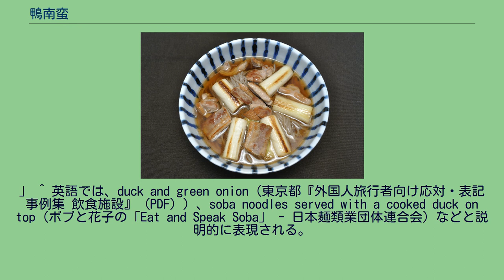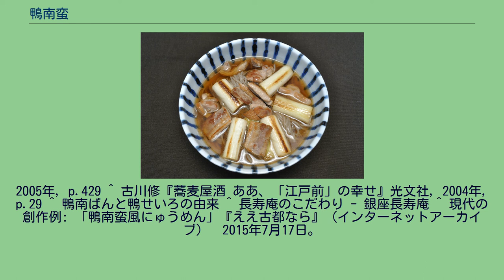鴨南蛮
鴨南蛮の参考画像 鴨南蛮（かもなんばん、かもなんば）は、日本の麺料理。
鴨肉とネギが入った熱い汁を掛けた季節蕎麦。
鴨肉の代用として鶏肉が使用されることもあり、その場合には「鶏南蛮」や「かしわ南蛮」と呼ばれることもある。
単に「南蛮蕎麦」・「南蛮」と呼ぶ場合もあり、この「南蛮」は「ネギ」を表している。
鴨とネギが具に使われることが語源である。
江戸時代に来日した南蛮人がネギを好んで、健康保持のために食べたためといわれる。
南蛮渡来と言う言葉が使われたころ、南蛮漬け・南蛮きび（とうもろこし）という言葉が生まれたが、「南蛮＝ネギ」と言う解釈の根拠としては乏しい。
新しい料理であることが南蛮と呼ばれた由来とする説もあり、国学者喜多村信節の『嬉遊笑覧』は、鴨南蛮について「昔より異風なるものを南蛮と云ふによれり」と述べている。
以前、大阪の中心部では「鴨なんば」または「かもなんば」と表記されており、「鴨南蛮」はこの「かもなんば」から音変化したものであると言う説もある。
ネギが中国大陸から大坂に伝えられ、そこから全国に派生していった事と、現在の南海なんば駅周辺に東京ドーム10個分のネギ畑が、少なくとも明治時代には存在していたことと、大坂の一部では以前葱を”なんば”と呼んでいたこと等、鴨なんばが鴨南蛮の語源という説の論拠となっている。
類似するものとして鴨鍋があるが、こちらは江戸時代には葱ではなく芹が用いられていた、鴨と葱の組み合わせが広まったのは比較的新しい。
醤油と削り節をベースにした熱い汁で食べる「ぶっかけそば」が江戸時代中期に広まった。
そこに鴨肉とネギを乗せて鴨南蛮の形にしたのは、日本橋馬喰町にあった「笹屋」とされる。
一寸五分ほどのネギを縦に割って炒め、鴨肉を加えて煮たものを乗せたこの鴨南蛮は、当時の好みに合い繁盛したという。
幕末期の風俗に詳しい『守貞謾稿』にも、「鴨肉ト葱ヲ加フ、冬ヲ専トス」として鴨南蛮の紹介がある。
日本でアイガモが食べられるようになったのは明治末期であり、それまで鴨南蛮はもっぱらマガモであった。
アイガモやマガモの肉を使う。
天然のマガモは手に入りにくいため、たいていのそば屋は養殖ものを使っている。
だしがよく出るもも肉、柔らかい胸肉（抱き身）が使われる。
大正時代には、鴨南蛮にウサギの肉が使われたこともあった。
「吾輩は猫である」第八話には「鴨南蛮の材料が烏である如く、下宿屋の牛鍋が馬肉である如く」との表現もある。
ネギは、鴨と相性のよい長ネギを用いる。
汁でさっと温めて乗せることもあるが、ごま油で炒めるか焼いて乗せるのが正式とされる。
長さ5センチメートル程度の筒切りにすることが多い。
薬味として、唐辛子やユズが使われる。
2003年、エースコックの大盛カップ麺「スーパーカップ」に、即席麺として初めて鴨南蛮が登場した。
2009年には、日清食品の「どん兵衛」に、鴨だしそばが登場した。
鴨せいろ ^ a b c d e 岩田義人（信州生まれ、食品会社勤務後、蕎麦屋を経営）【鴨南ばん】「季節蕎麦。代表的な種物の一つ。鴨なんばんは馬喰町橋づめの笹屋など始めなり」と、『嬉遊笑覧』に記されている。
『江戸見草』で、「鴨南ばん」の値段は最も高い。
」 ^ 英語では、duck and green onion（東京都『外国人旅行者向け応対・表記事例集 飲食施設』 (PDF) ）、soba noodles served with a cooked duck on top（ボブと花子の「Eat and Speak Soba」 - 日本麺類業団体連合会）などと説明的に表現される。
^ 蕎麦屋の店主が教える蕎麦のあれこれ「蕎麦の南蛮とは？」 ^ そば屋メニュー紹介 鴨南蛮そば - 日本麺類業団体連合会 ^ 梅棹忠夫他（監修）『THE日本 日本が見える、日本が読める大事典 Visual human life』講談社, 1986年, p.453 ^ 田村栄太郎『江戸時代町人の生活』雄山閣, 1966年,
p.137 ^ 奧山益朗（編）『味覚辞典 第1巻』東京堂出版, 1972年, p.39 ^ 古川修『蕎麦屋酒 ああ、「江戸前」の幸せ』光文社, 2004年, p.22 ^ 高井寿雄『蜂が飛ぶ』文芸社, 2000年, p.58 ^ 夏目漱石『漱石全集第一巻 吾輩は猫である』漱石全集刊行會, 1918年,
p.303 ^ 新島繁『蕎麦入門』保育社, 1992年, p.115 ^ 東海林さだお『おにぎりの丸かじり』文藝春...